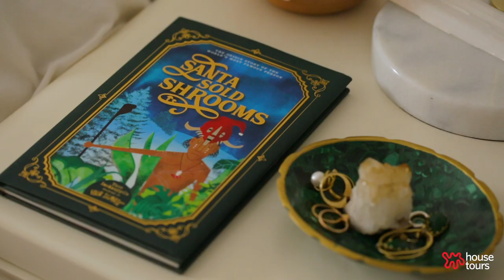Marika's Gathering-Friendly NYC Loft | House Tours | Apartment Therapy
Marika Frumes has designed a home for sharing. Inspired by two of her favorite cities--Stockholm and Istanbul--the large Lower Manhattan loft is filled with bright light that bounces cheerfully off of clean white walls. Warm wooden ceiling beams are complemented by a furniture color palette rich in creamy camel-colored brown leather. An open kitchen is the heart of the space, anchored by a huge table and chairs. Everywhere you look, cozy seating beckons, and perky green plant life invites you to relax. It's the kind of space anyone could find comfy, an important decor element for a homeowner whose life revolves around community and connection.

ABOUT APARTMENT THERAPY
Apartment Therapy is a home and decor site, designed to inspire anyone to live a more beautiful and happy life at home.

See full post with more tips, links, and resources on the Apartment Therapy

GET MORE APARTMENT THERAPY